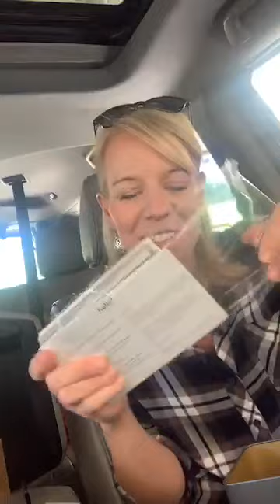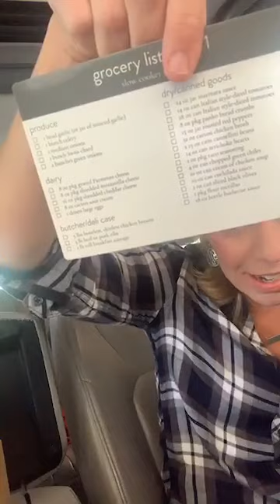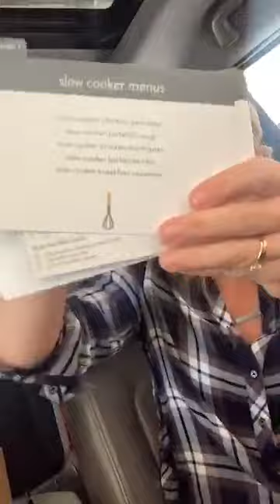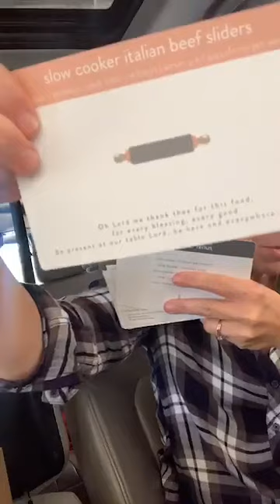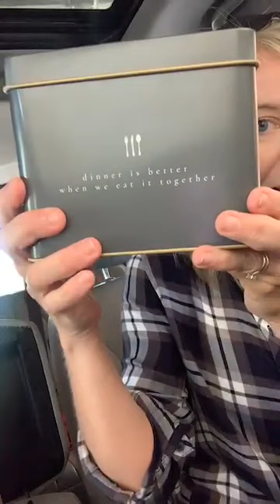Simple Meal Planning System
THE MAGIC MEAL PLANNING TIN IS FINALLLY HERE!